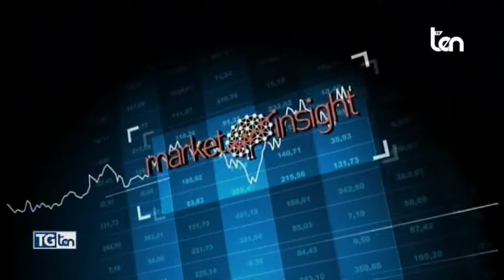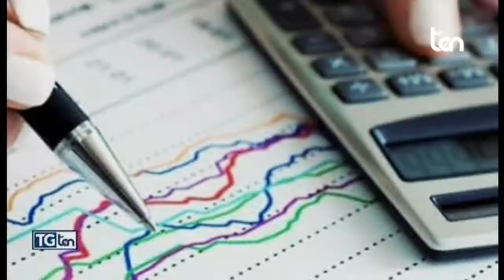TG ten 21 ottobre 2020